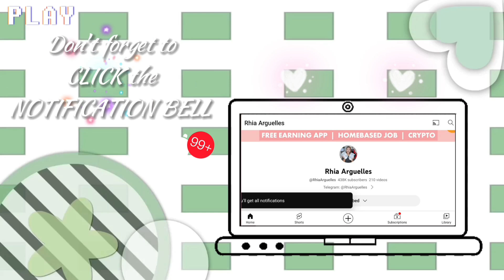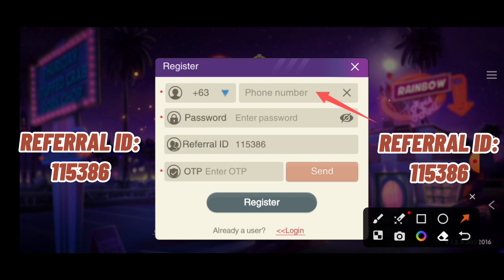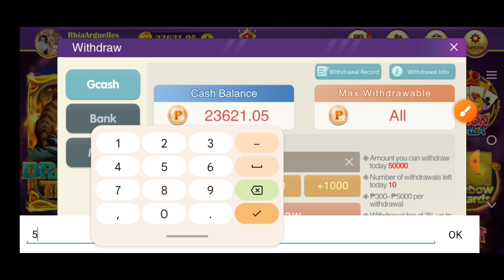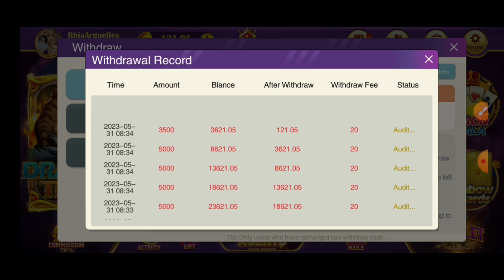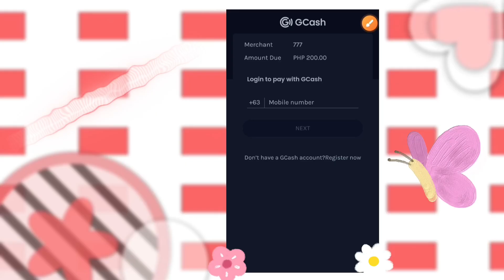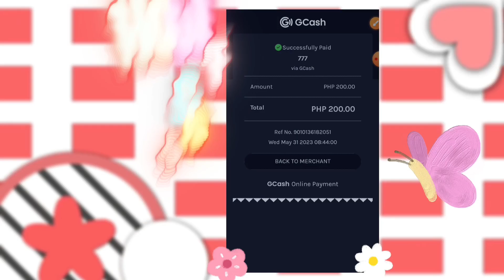P20,000 CASH-OUT AGAD AFTER LOG-IN SA GCASH! SOBRANG LEGIT TOP 1 EARNING APP NGAYON